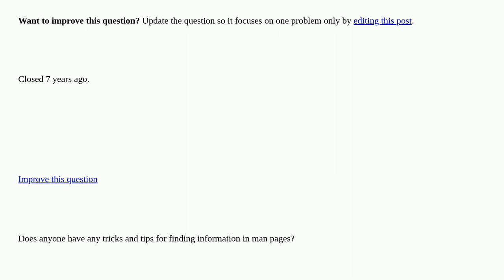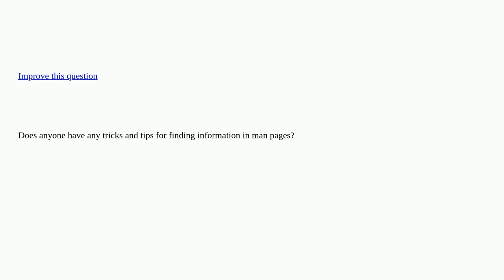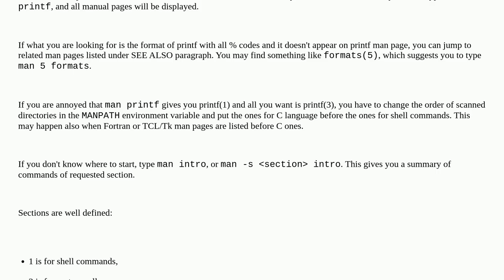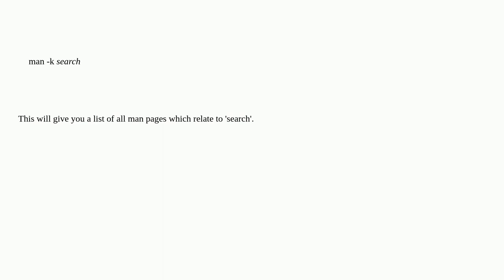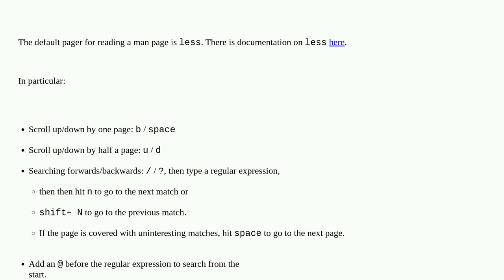Unix: Tricks and tips for finding information in man pages closed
Tricks and tips for finding information in man pages closed

A special thanks goes out to the awesome community

  documentation man